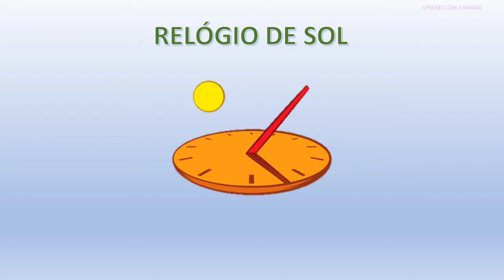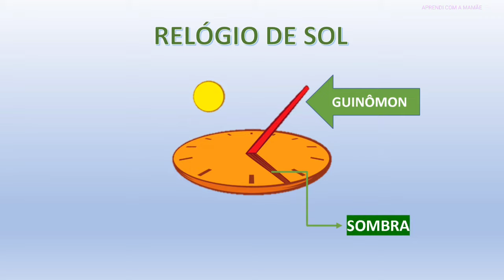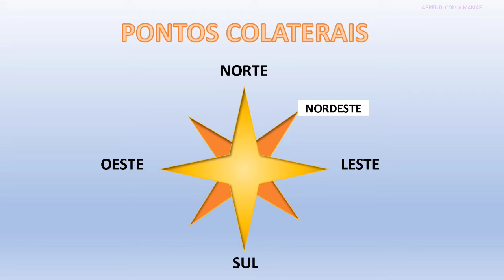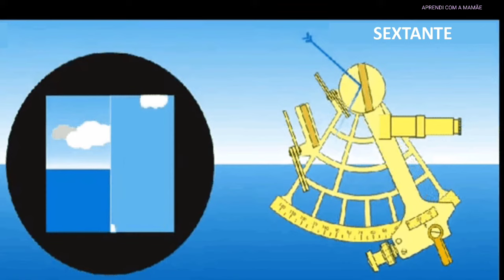PONTOS CARDEAIS e INSTRUMENTOS de LOCALIZAÇÃO [4 ANO]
O HOMEM CRIOU INSTRUMENTOS DE LOCALIZAÇÃO COMO ROSA DOS VENTOS, BUSSOLA, FAROL, SEXTANTE, ASTROLÁBIO. HOJE EM DIA SÃO UTILIZADOS SISTEMAS DE INFORMAÇÕES GEOGRÁFICAS COMO SENSORIAMENTO REMOTO, GPS, GEOPROCESSAMENTO. OS PONTOS CARDEAIS SÃO: NORTE, SUL, LESTE E OESTE.

00:00 COMO OS POVOS ANTIGOS SE ORIENTAVAM
00:28 MOVIMENTO APARENTE DO SOL
00:46 CONSTELAÇÃO
01:07 CONSTELAÇÃO URSA MAIOR
01:18 CONSTELAÇÃO CRUZEIRO DO SUL
01:28 COMO FUNCIONA A PEDRA SOLAR
01:40 NASCENTE E POENTE
01:53 RELÓGIO DE SOL
02:26 COMO ENCONTRAR OS PONTOS CARDEAIS: NORTE SUL LESTE OESTE
03:46 PONTOS COLATERAIS
04:08 ROSA DOS VENTOS
04:27 INSTRUMENTOS DE LOCALIZAÇÃO E ORIENTAÇÃO
04:41 COMO FUNCIONA O ASTROLÁBIO
05:03 COMO FUNCIONA O SEXTANTE
05:17 COMO FUNCIONA A BÚSSOLA
05:34 SISTEMAS D EINFORMAÇÕES GEOGRÁFICAS
05:49 SENSORIAMENTO REMOTO
06:13 GEOPROCESSAMENTO
06:34 GPS